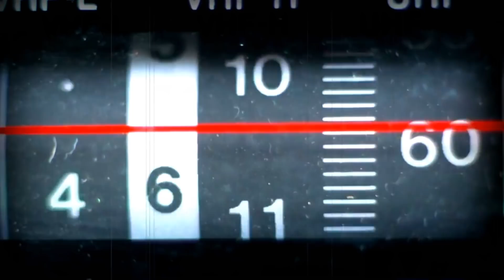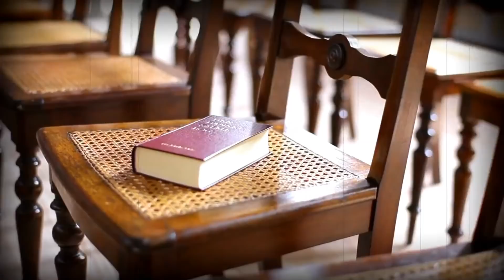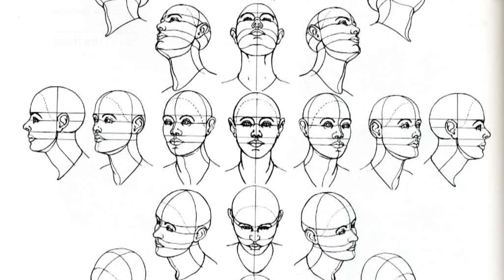Trippin' Balls- Atheist Bible Study #140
Ezekiel begins and immediately gets weird.

OFFICIAL DICORD!- Discord.gg/f9URDqY